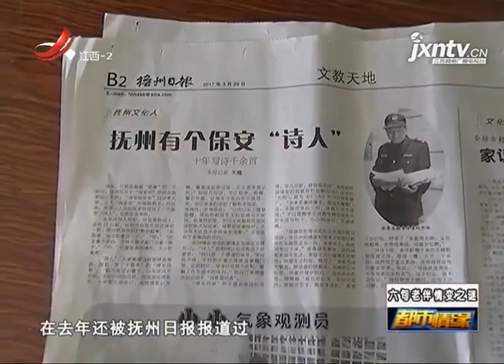《都市情缘》20181222 六旬老伴情变之谜